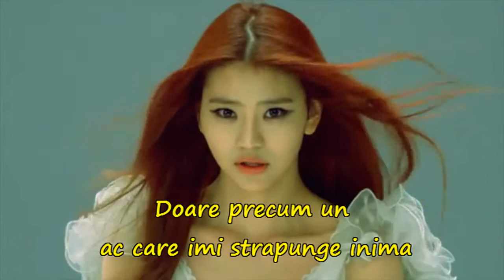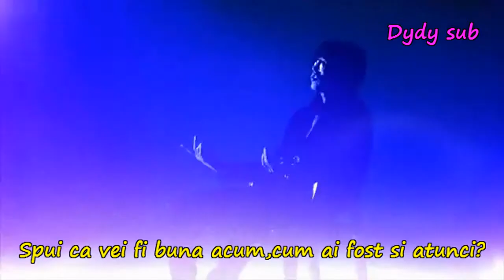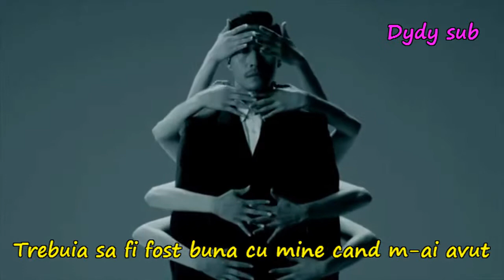Andamiro - Waiting Feat. Double K with romanian subtitle